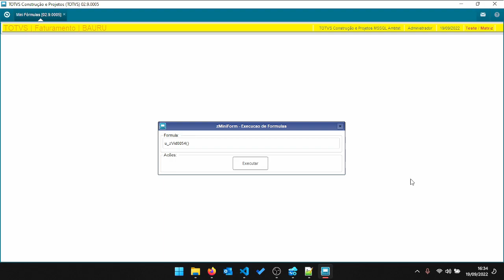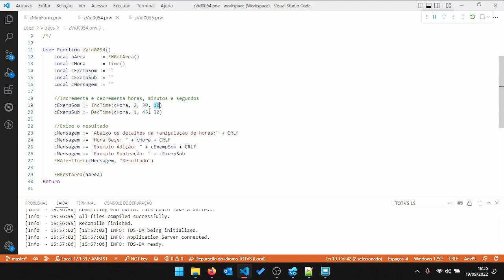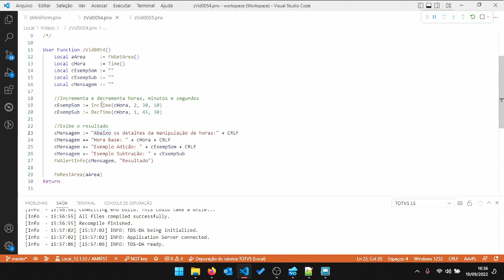Incrementar minutos em uma variável de hora | Ti Responde 054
Essa dúvida foi feita pelo Mendonça, onde ele perguntou como poderia adicionar valores em uma variável do tipo hora no formato "hh:mm:ss".

Montamos um exemplo demonstrando a utilização da IncTime e da DecTime.